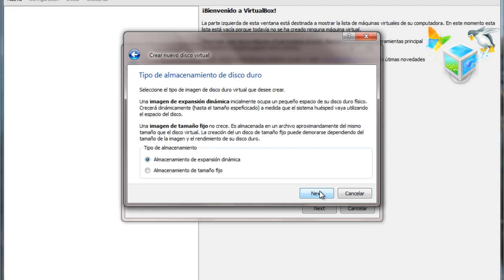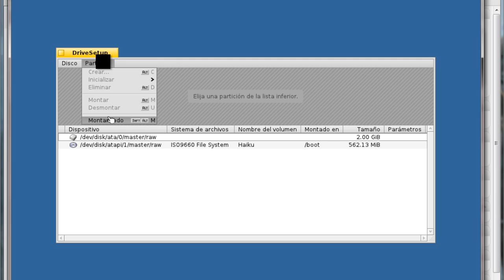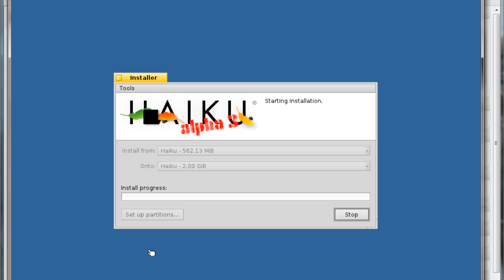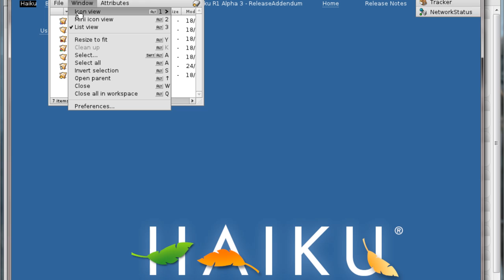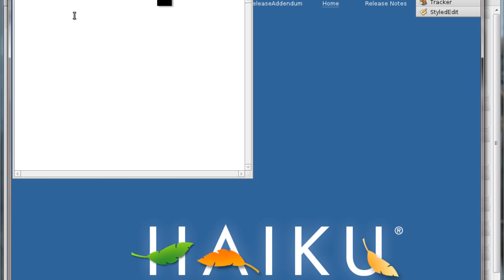PRACTICA NUMERO 5 SISTEMA OPERATIVO HAIKU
Haiku es un sistema operativo de código abierto actualmente en desarrollo que se centra específicamente en la informática personal y multimedia. Inspirado por BeOS (Be Operating System), Haiku aspira a convertirse en un sistema rápido, eficiente, fácil de usar y fácil de aprender, sin descuidar su potencia para los usuarios de todos los niveles